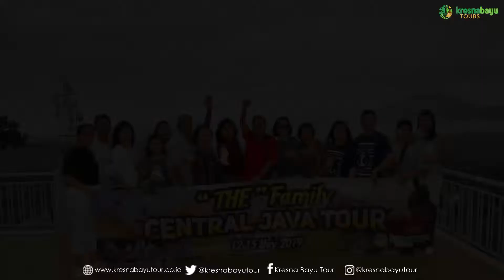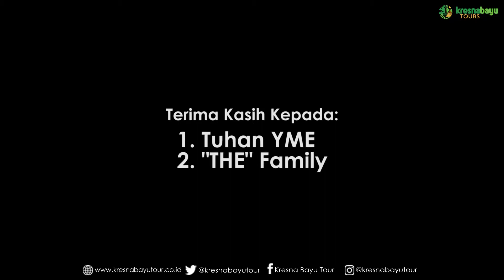"THE" Family Central Java Tour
“The most important thing  in the world is family and love.”